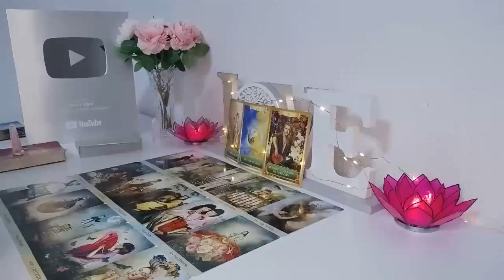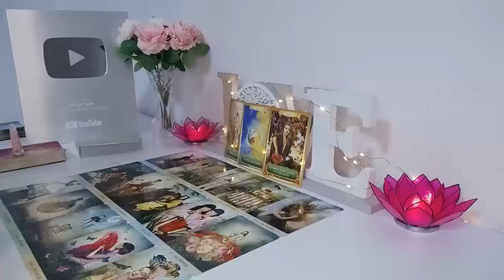LEO YOU WILL GO FROM BROKE TO RICH LEO 🤑 -GOD WANTS TO SPOIL YOU!! SEPTEMBER 2024